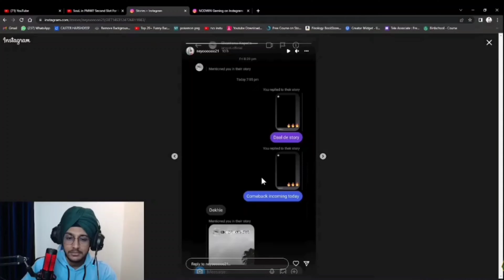SARDRJI ANGRY ON GODL HEATERS || NEYOO ON GODL COME BACK 🇮🇳🇮🇳🇮🇳🔥🔥🔥